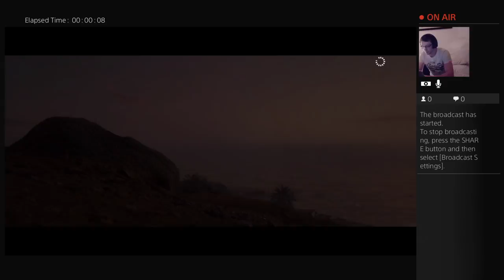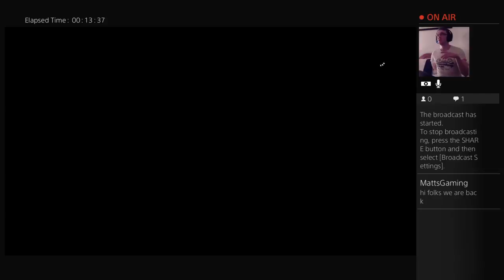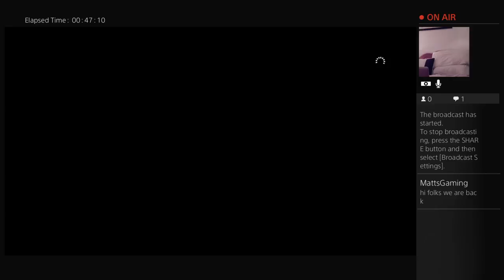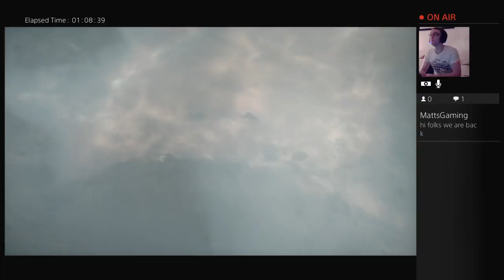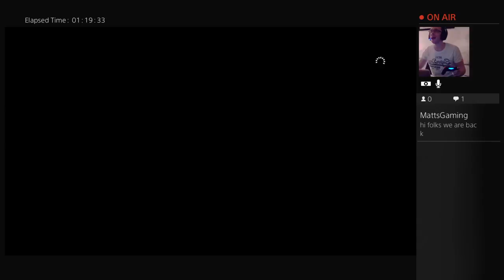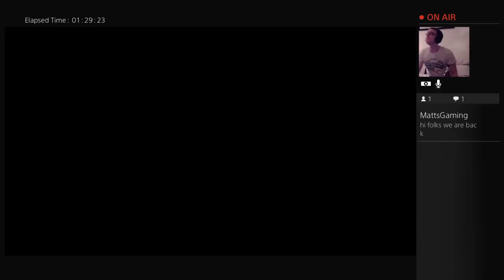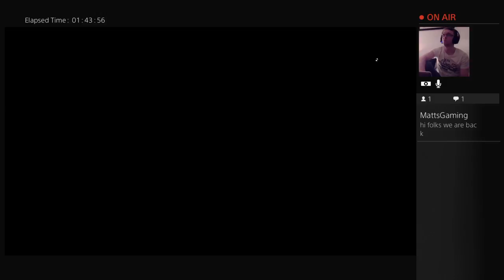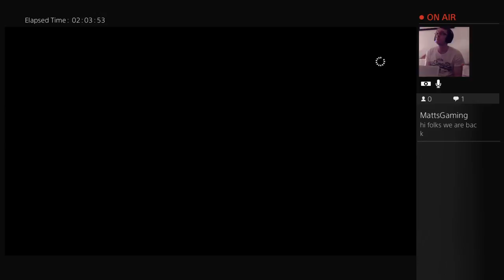Battlefield, Beer & Medals | Let's Play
We are live on Battlefield 1 going for another medal while enjoying some awesome beer.